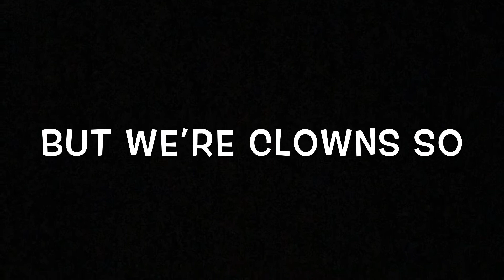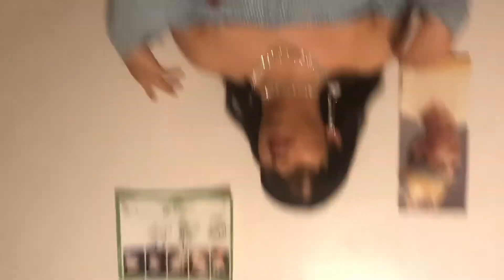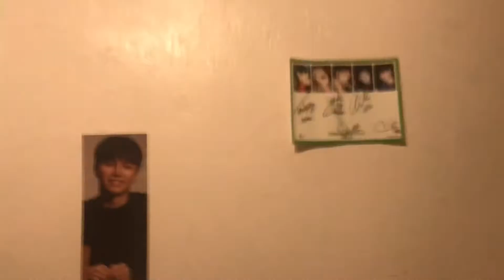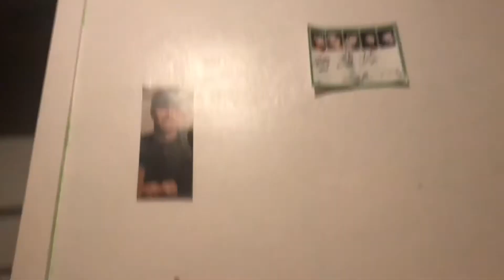VVS PROJECT BLOOPERS